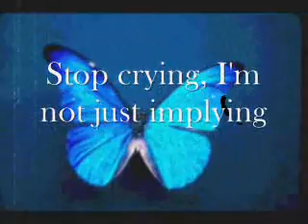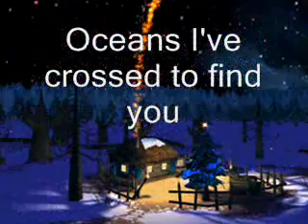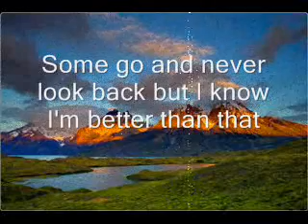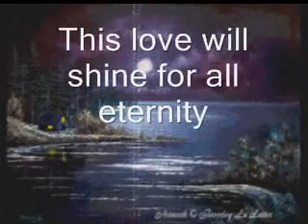WHEN YOU BELIEVE (ORIGINAL SONG BY J.A.M. James Anderson Murdoch) Basic recording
An original ballad by J.A.M.which hints at love beyond Earthly life

LYRICS.

(Verse 1)
We share the only truth, should we care to find the proof,
Won't take a lifetime to see what you really mean to me.
Stop crying, I'm not just implying, I won't go.
If I'm lying! Can I say, I need you everyday.

(Chorus)
Oh stop listen to your heart.
We will never drift apart.
When will you believe.
This love will shine for all eternity.

(Verse 2)
It's my view, oceans I've crossed to find you.
Even if it takes a lifetime at sea, the closer I would be.
Some go, and never look back but I know
I'm better than that.
I'm not so blind, I can see, the possibilities.

INSTRUMENTAL